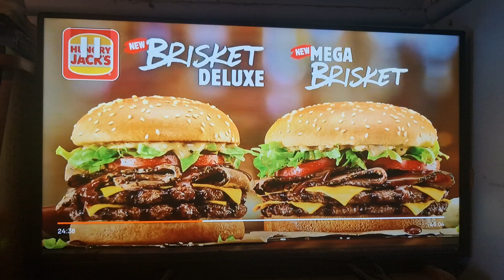Mazda 2024 Ad